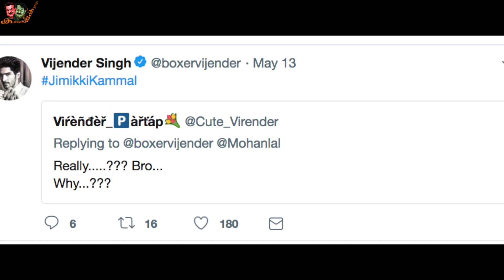മോഹൻലാലിനെക്കുറിച്ച് വിജേന്ദർ സിങ്ങിന്റെ പഞ്ച് കമന്റ് | Boxer Vijender Singh about Mohanlal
മോഹൻലാലിനെക്കുറിച്ച് ബോക്സിങ് ചാമ്പ്യന്റെ പഞ്ച്  കമന്റ് | Boxer Vijender Singh about Mohanlal